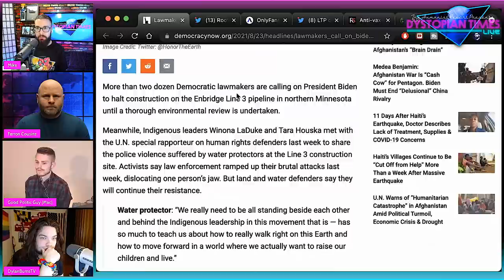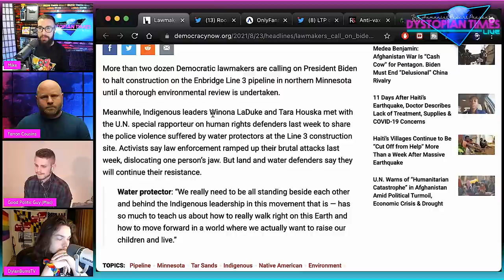We MUST Pressure Biden to Halt Construction of the Line 3 Pipeline (w/ Mac, Dylan & Farron)